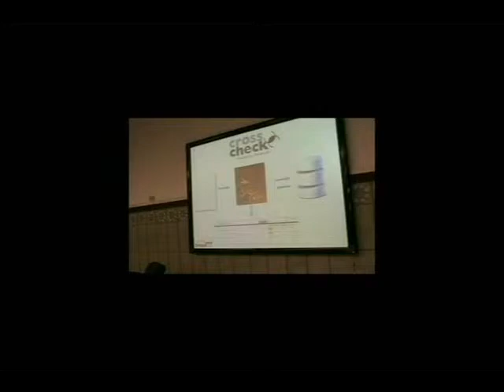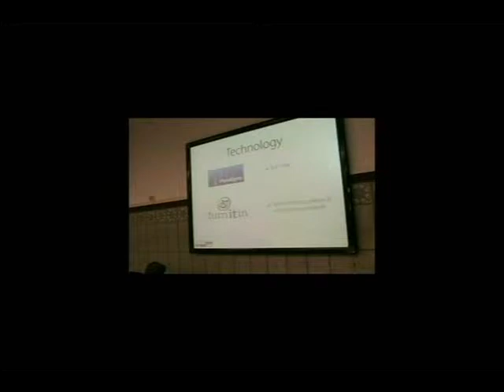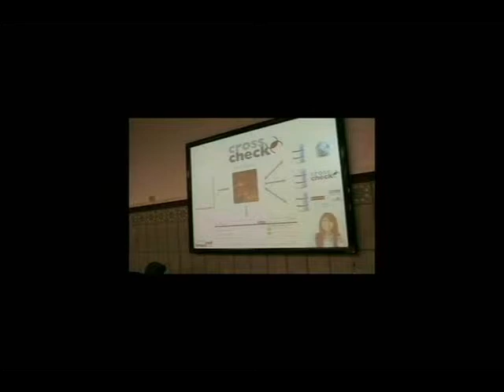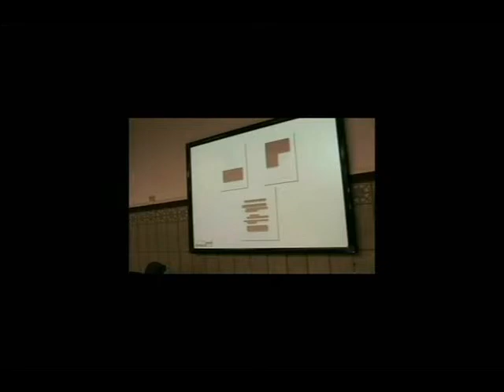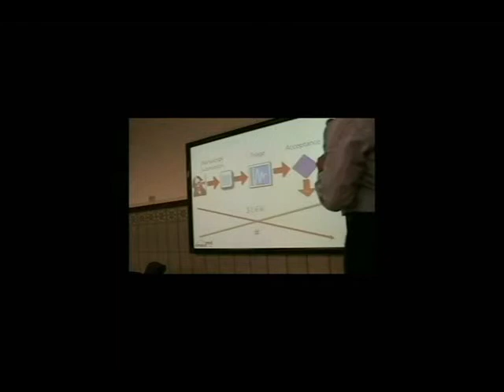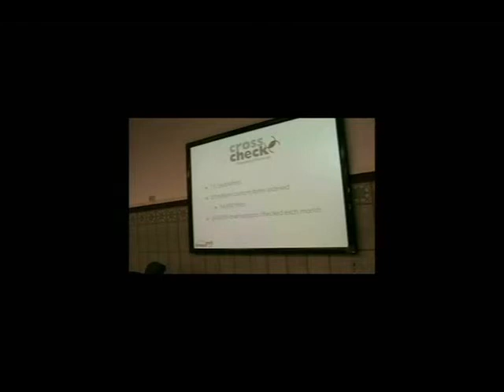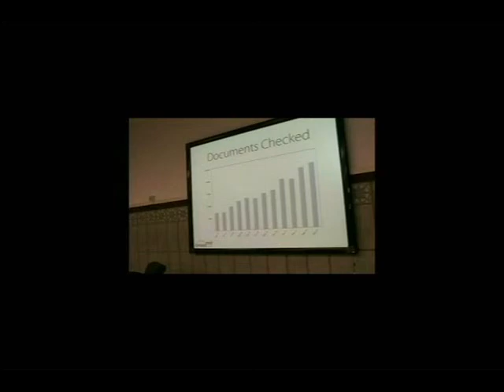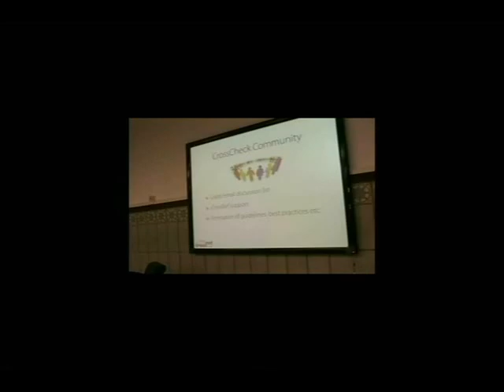CrossCheck 01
O I Seminário anual CrossRef, aconteceu na Biblioteca Central da Universidade Federal de Santa Catarina teve como objetivo discutir a implantação do DOI® (The Digital Object Identifier).